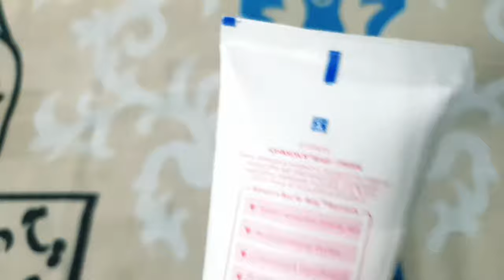JOHNSON & JOHNSON BABY CREAM | FULL HINDI REVIEW | INFORMATIVE VIDEO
Hiii guys,
that's a review video of johnson baby cream,